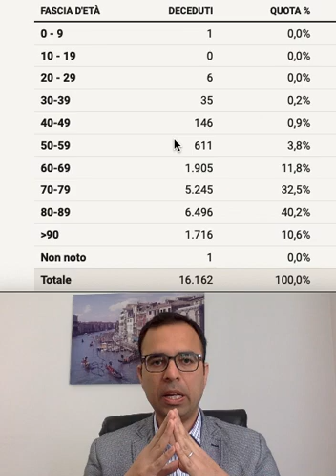Coronavirus death rate in Italy .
The spread of coronavirus (COVID-19) in Italy has hit mostly people over 60 years of age.